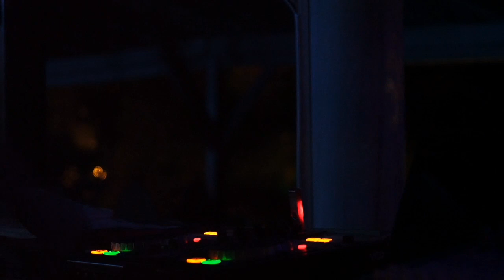DayFox - Memories Of You (Vlog No Copyright Music)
Licence: You’re free to use this song in any of your videos, but you must include the following in your video description (Copy & Paste): Song: DayFox - Memories Of You (Vlog No Copyright Music) Music provided by Vlog No Copyright Music.